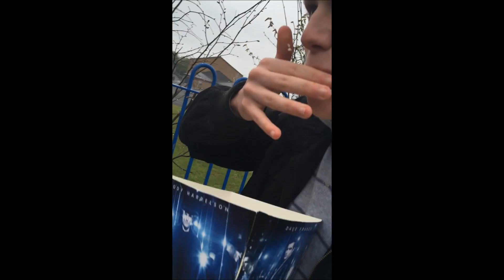UKELELE MAN GETS BURGER ON HEAD WHY AM I STIOLL BREATHING XD